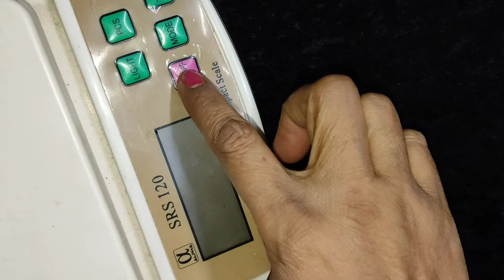crosiya se bnaye harsingar ke ful/parijat/shiuli क्रोशिया से बनाऐ हरसिंगार के फूल परीजात ऊलेन फूल 🌸👌